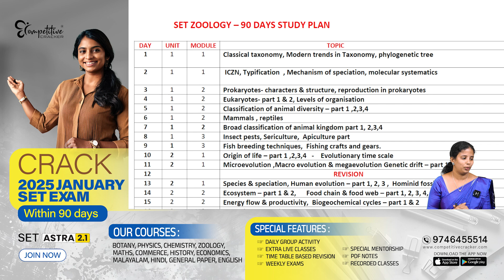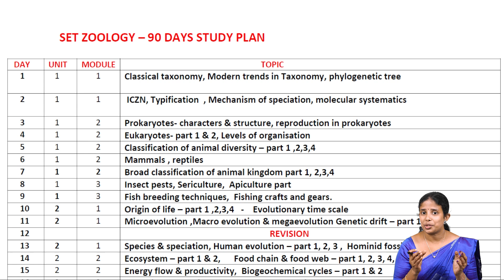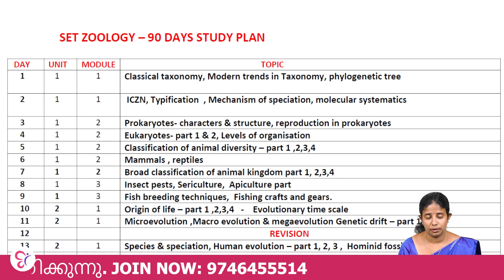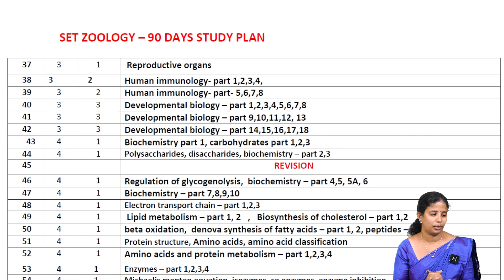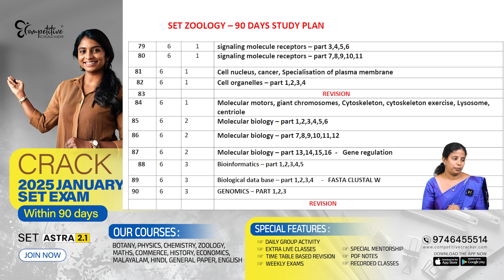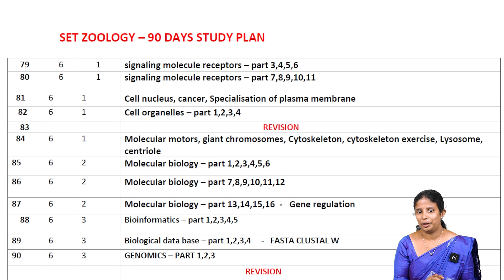SET ZOOLOGY | 90 Days Study Plan | എങ്ങനെ പഠിച്ചു തീർക്കാം | SET EXAM 2025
SET ZOOLOGY | 90 Days Study Plan | എങ്ങനെ പഠിച്ചു തീർക്കാം

വരാനിരിക്കുന്ന SET  പരീക്ഷയ്ക്കായി ഇപ്പോൾ തന്നെ പഠനം ആരംഭിക്കാം!

Crack SET ZOOLOGY Exam in 90 Days: Your Simple Study Plan for Success!

90 -Day Batch നെ കുറിച്ച് കൂടുതൽ അറിയുന്നതിനായി താഴെ കാണുന്ന form -ൽ രജിസ്റ്റർ ചെയ്യൂ..👇👇👇👇

SET നെകുറിച്ച് നിങ്ങൾക്കുവരുന്ന എല്ലാ സംശയങ്ങളും ഇവിടെ ചോദിക്കാം.

മത്സര പരീക്ഷകളിലെ സൈക്കോളജി ചോദ്യങ്ങൾ നമുക്ക് ഇവിടെ പരിശീലിക്കാം.

➡️SET  Courses available:
▫️ SET English
▫️ SET Malayalam
▫️ SET  Hindi
▫️ SET Commerce
▫️ SET Economics
▫️ SET History
▫️  SET Maths
▫️  SET General Paper
▫️  SET Zoology
▫️  SET Physics
▫️  SET  Botany
▫️  SET Chemistry